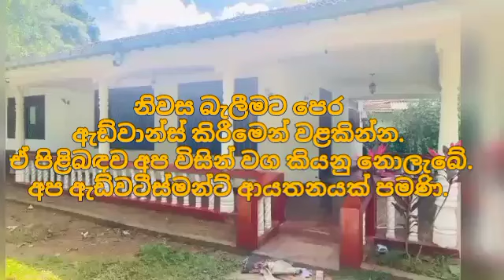අරන් වික්කත් ලාබ ගෙවල් 8 ක් | House for sale in sri lanka | Aduwata gewal |Low price house